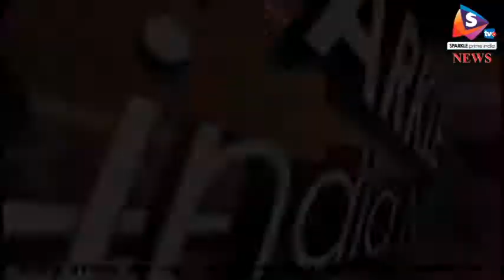जयपुर - अय्याशी का लालच देकर कंटेनर चालक का किया मर्डर, आरोपी दंपत्ति हुआ गिरफ्तार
गुडग़ांव से आंध्रप्रदेश जा रहे कंटेनर चालक मुकेश को अय्याशी के जाल में फंसाकर मारा गया था। आरोपियों ने डीजल और रुपए लूट के इरादे से कंटेनर चालक की गला घोंटकर हत्या कर दी थी। पुलिस ने मामले की गुत्थी सुलझाते हुए हत्या के आरोप में गुडगांव से पति पत्नी को गिरफ्तार कर लिया।
 गौरतलब है कि शाहपुरा थाना इलाके के निठारा पुलिया के समीप कंटेनर में यूपी निवासी चालक मुकेश उर्फ पिंटू की लाश मिली थी। इस मामले में कंपनी के मैनेजर अहमद जॉन ने अज्ञात आरोपी के खिलाफ हत्या की रिपोर्ट दर्ज कराई थी। पुलिस टीम ने हाईवे स्थित टोल नाकों पर सीसीटीवी फुटेज देखी। इसके अलावा पुलिस ने कई शराब ठेको सहित चोरी का डीजल खरीदने वाले होटल ढाबों पर भी पूछताछ की। जांच के दौरान कंटेनर में एक स्त्री और पुरुष के होने की जानकारी सामने आई। वहीँ, जांच में संदिग्ध आरोपी देवेंद्र कुमार के मोबाइल की लोकेशन जयपुर ग्रामीण की सीमा में पाई गई। इस पर पुलिस ने गुडग़ांव में किराए से रहने वाले देवेंद्र वर्मा और उसकी पत्नी ममता वर्मा को गिरफ्तार कर सख्ती से पूछताछ की। पूछताछ में आरोपियों ने रुपए और  डीजल लूटने के इरादे से चालक मुकेश की हत्या करना कबूल कर लिया। पुलिस ने बताया कि आरोपी देवेंद्र की माली हालत ठीक नहीं है। घर खर्च चलाने के लिए उसने अपनी पत्नी ममता को गलत धंधे में उतार दिया। दोनों पति पत्नी हाईवे पर चलने वाले ट्रक चालकों को अय्याशी के लिए इशारा कर रुकवाते थे। घटना से पूर्व कंटेनर चालक मुकेश ने भी ममता को अय्याशी के लिए गाड़ी में बैठा लिया और ममता का पति देवेंद्र भी गाड़ी में सवार हो गया। इसके बाद उन्होंने मुकेश की हत्या कर केबिन के पीछे शव को छुपा दिया था।